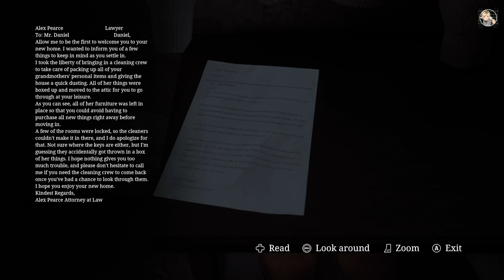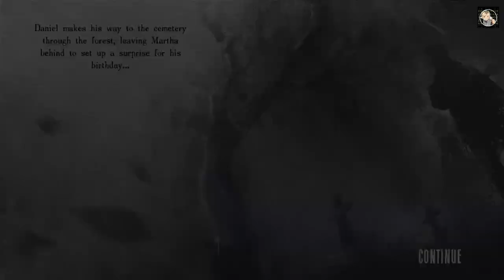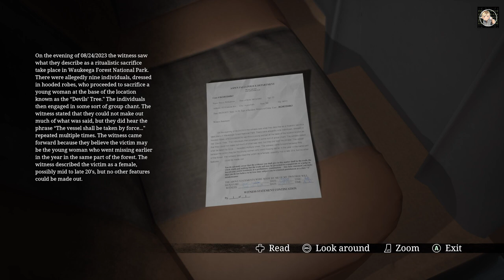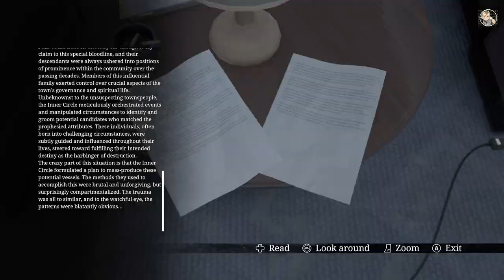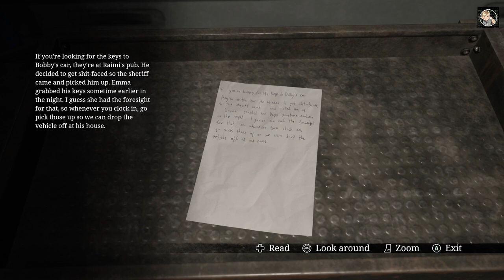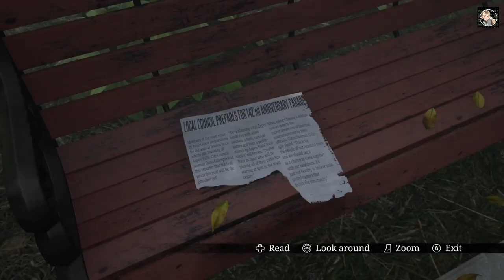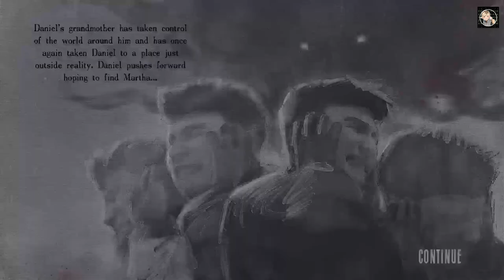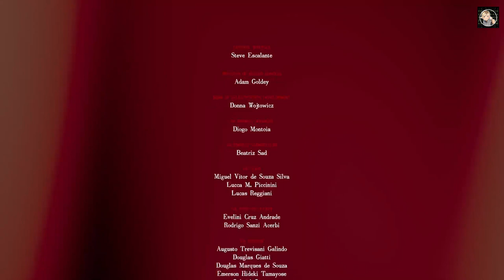Haunted Playthroughs: Stray Souls | Full Game | No Commentary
Description: Enter a world of nightmares in this third person, action-horror, inspired by the classics of the genre. Fight terrifying creatures, solve mind-bending puzzles, and unravel a horrid family secret to expose the chilling truth behind your existence.

In today’s video, we’re diving into the game Stray Souls

⏱️ Timestamps: None yet

Kick: @Zeusookie